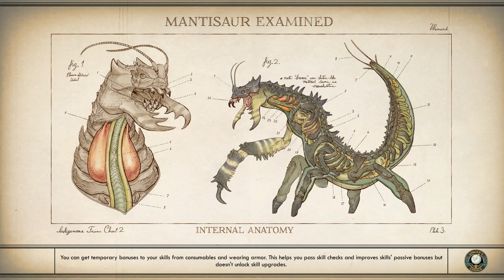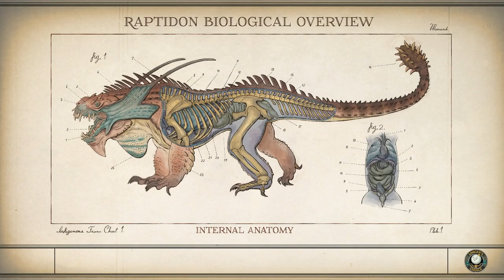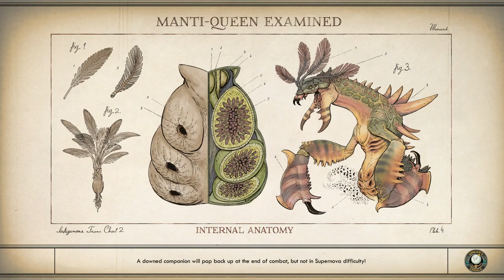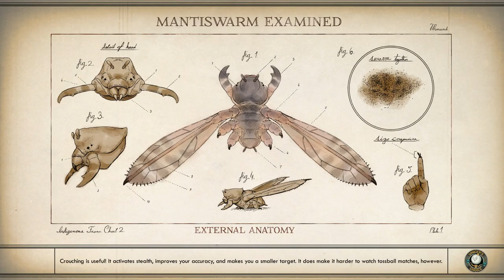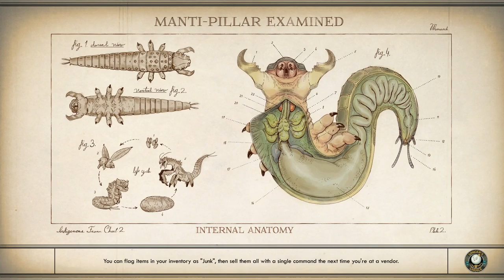The Outer Worlds: Part 2